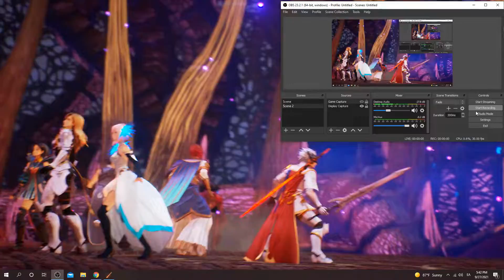Tales Of Arise Red Woman Bossfight